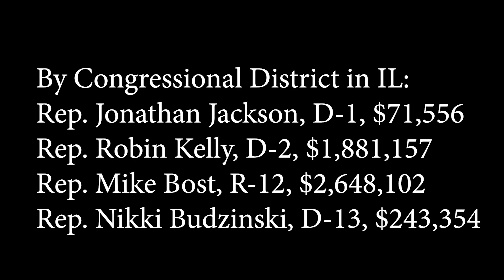USDA Energy Programs : IL Funds Distribution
Attending the 2023 Farm Progress Show, Secretary Tom Vilsack announced USDA would dole out $236 mil. to farms, rural businesses, and rural organizations across the US.  $8.6 mil. will be distributed across 8 IL Congressional districts to 136 program participants.